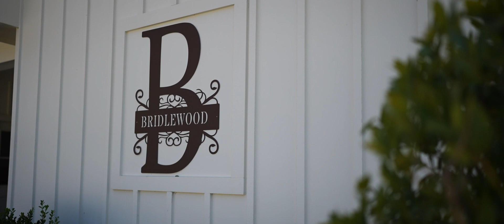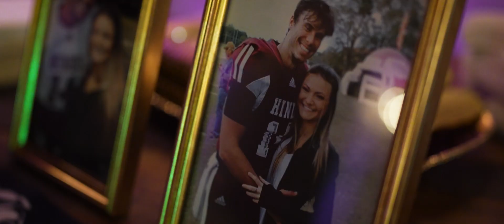Ashton & Jack | Bridal Wood of Madison | Madison Mississippi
FJORIGINALS.COM

Sony A7siii
Sony A7siii
Sony A7iv
Sony A7iv
Aputure 60x